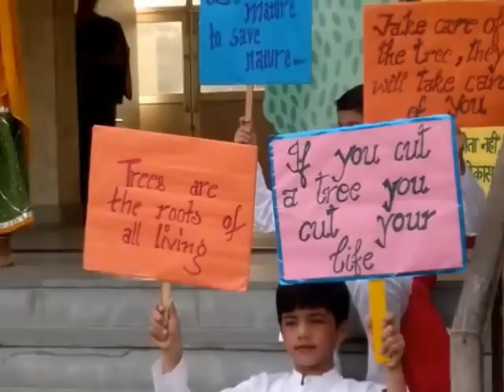Environmental concern - Eco Friendly Diwali - Lancers Convent School